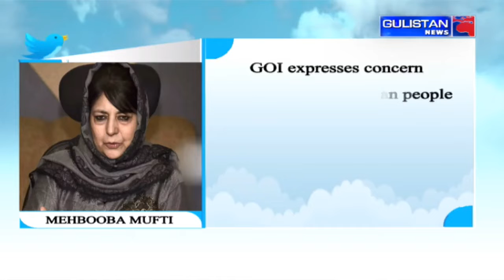KASHMIRI NEWS|| JammuAndKashmir || Gulistan News